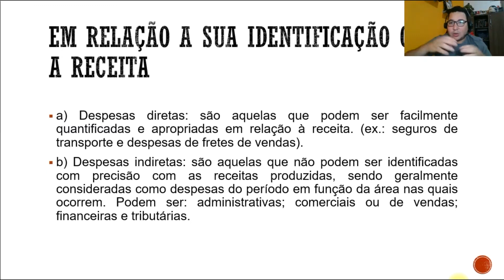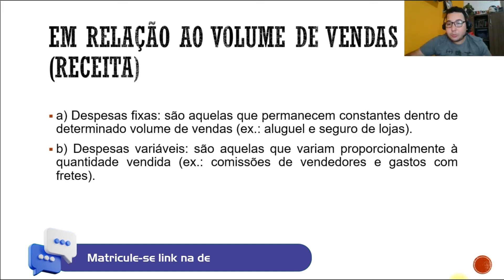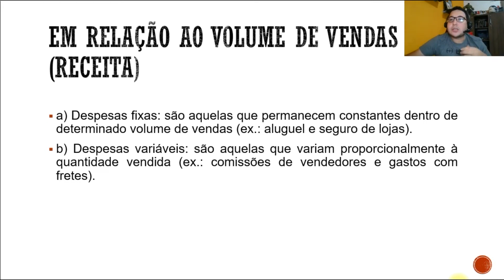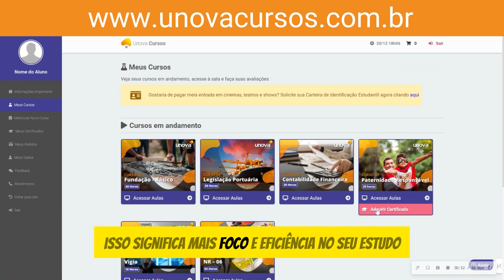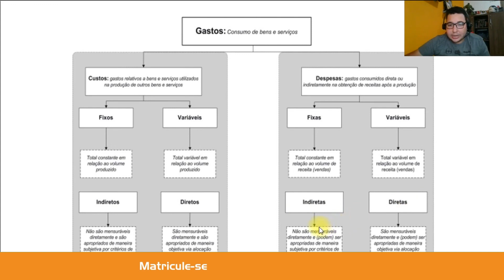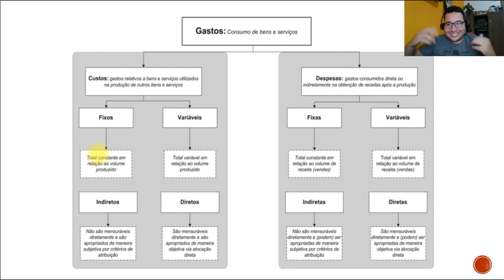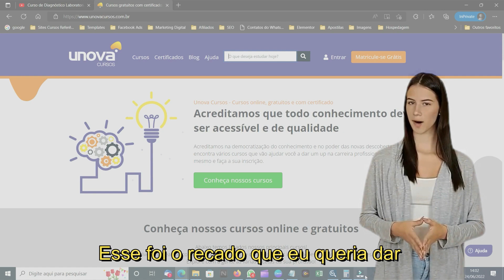Curso Avançado de Apuração e Análise de Custos | UNOVA CURSOS: Aula 03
Domine a arte da Apuração e Análise de Custos com nosso curso avançado na UNOVA CURSOS! Aprenda técnicas avançadas de contabilidade de custos, análise de rentabilidade e tomada de decisões estratégicas. Este curso é ideal para profissionais que buscam aprimorar suas habilidades em gestão financeira e maximizar a eficiência operacional de suas empresas.